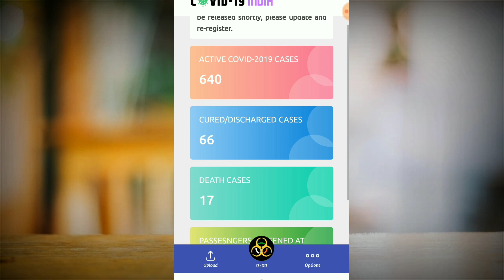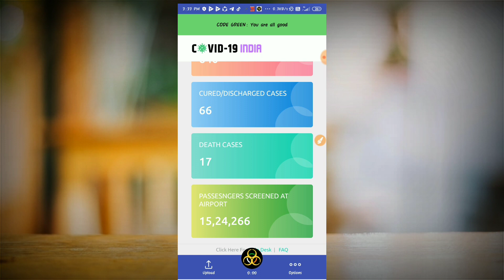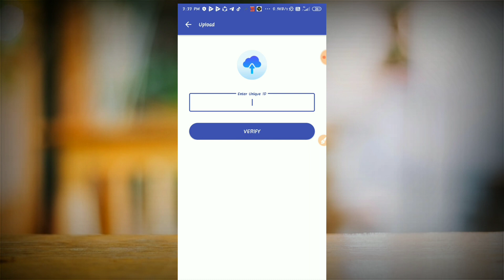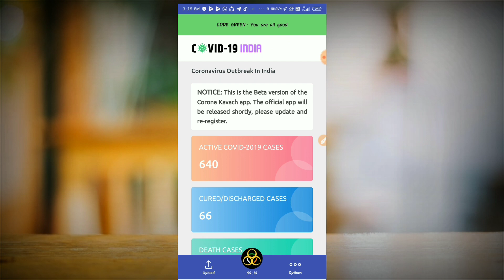explained kavach app |தமிழ்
Technotvtamil

And have daily tech updates